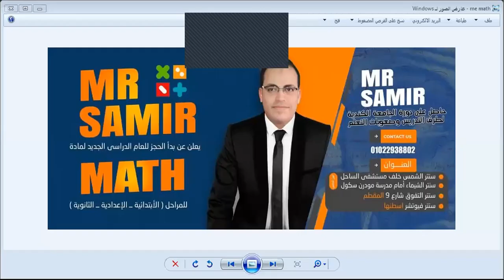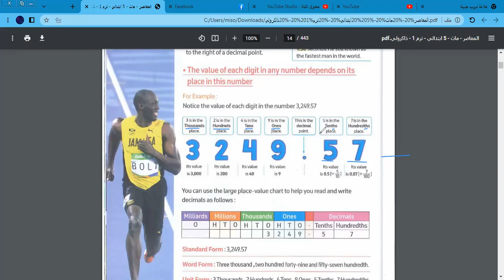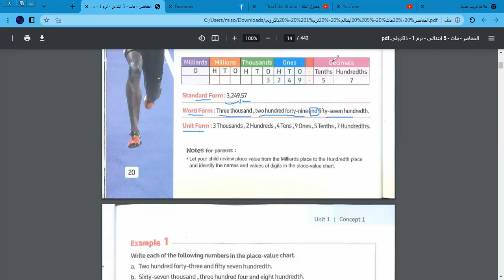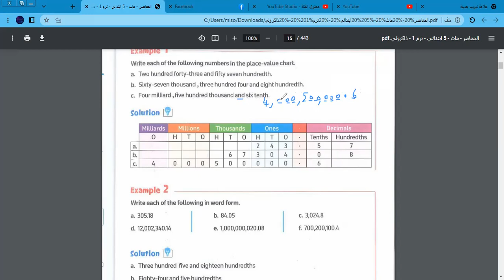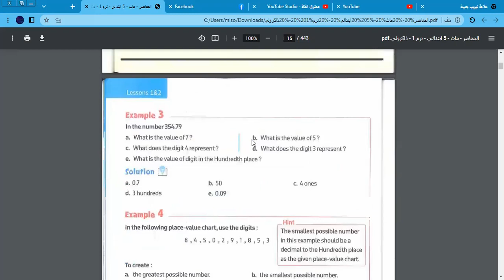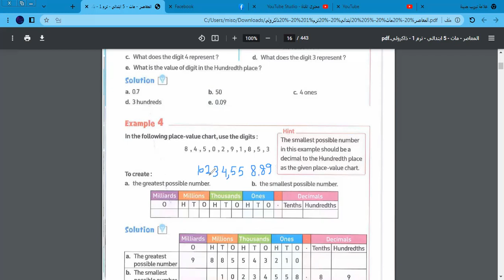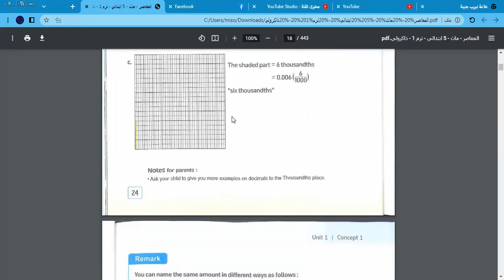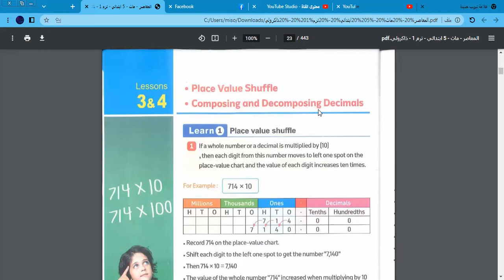شرح ماث خامسة ابتدائي | Decimal Numbers| تيرم 1 - فصل 1 - درس 1to 2 | سلسلة اليسر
شرح الدرس الاول للصف الخامس  الابتدائي الترم الاول  المنهج الجديد 2024 منهج مصري